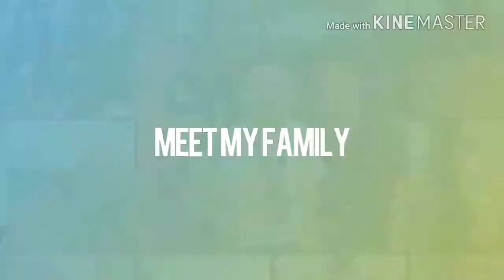VLOG#130: DUMATING NA ULIT (UNBOXING GIVEAWAY PRIZE) | fheigesmundoVLOGS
💋Hi! would like to share lang po kung paano kami mamuhay sa bawat araw. Sana po mag-enjoy kayo sa amin.. Salamat po sa panunuod!

Kindly visit  my Online Store, thank you!
FAIR SKIN HUB (BUAH MERAH MIX DRINK)

Salamat po

Hope to see you on our next vlogs😄